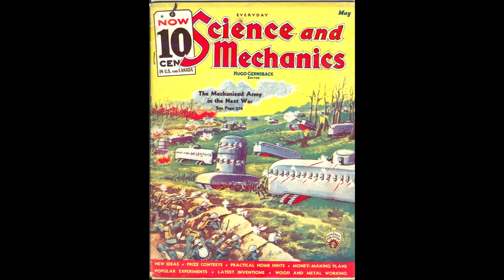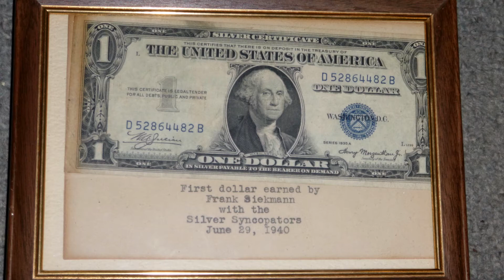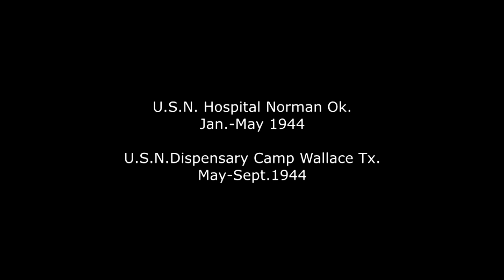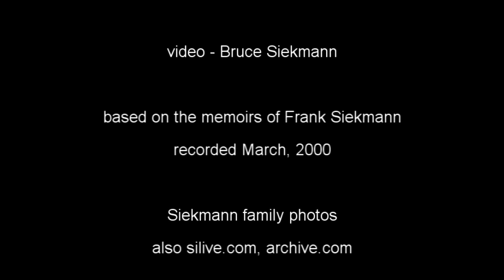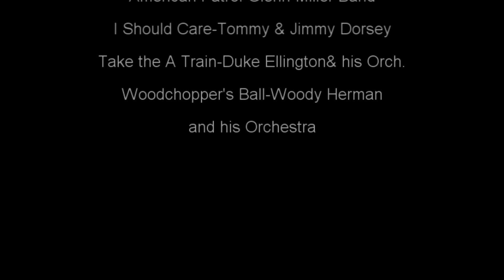The Life of Dr. Frank H. Siekmann part one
This is a video I've been creating since my father's death Feb. 17, 2021. It's my way of commemorating my Dad's life and sharing it with others who may of known him, or maybe just enjoy a good story. I decided to post parts as I finish them chronologically. Part one covers Frank's years from 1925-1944, when he shipped out during WWII. Most of the audio you'll hear is a recording we did of Frank's memoirs in March of 2000. It was difficult to find enough visual images to use throughout, so there are times when it's just audio. Frank had a very full life. I'll let him tell his story.